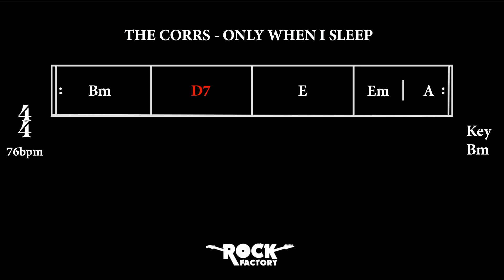THE CORRS - Only When I Sleep [CHORD PROGRESSION]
by Alex de Benito
ROCK FACTORY